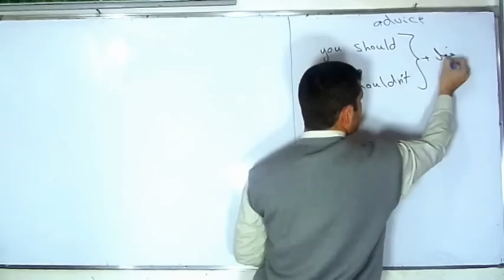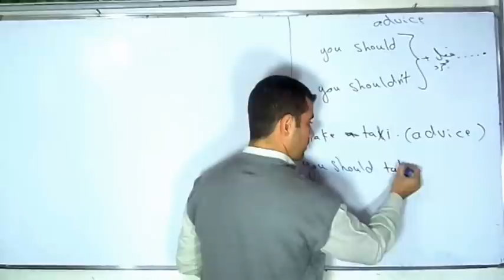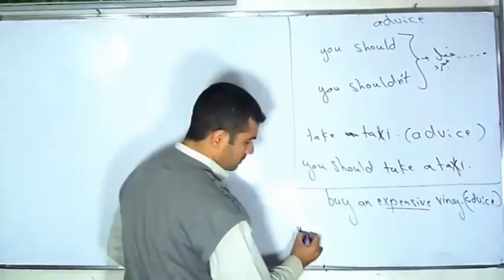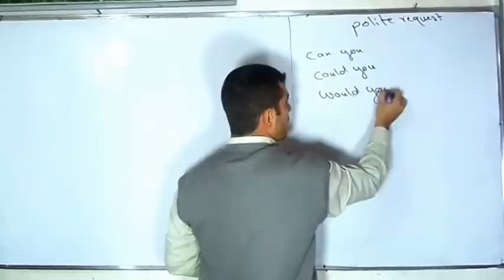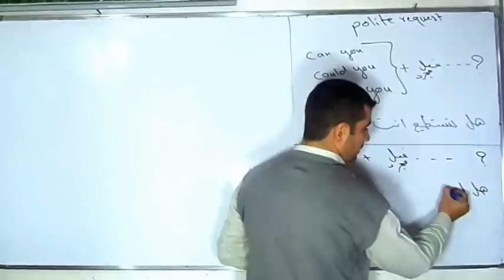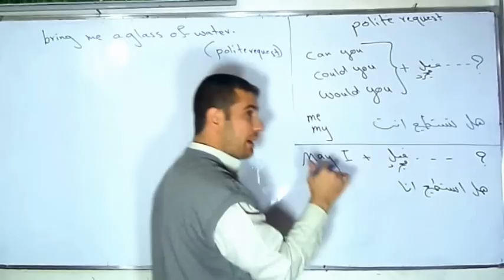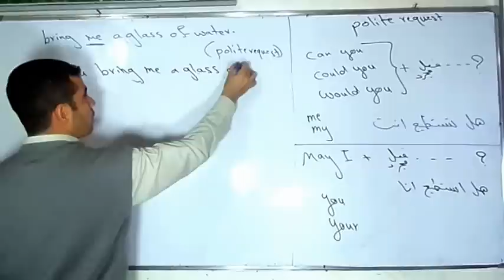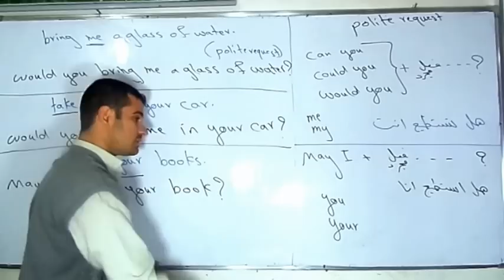االنصبحة و الطلب المؤدب advice and polite request للسادس اعدادي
دورة خاصة للصف السادس الاعدادي على الفيس بوك

يوجد دورة خاصة على الفيس بوك للصف الثالث المتوسط
مع تحبات
علاء امين